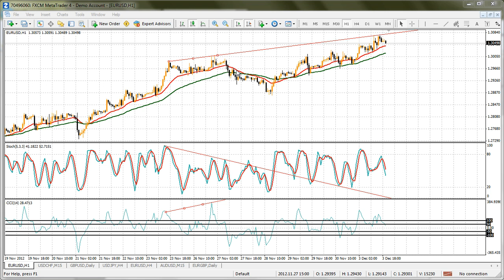Stochastic indicateur : Devenez un trader PRO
Retrouvez tous les indicateurs et les manières d'utiliser METATRADER 4

Vidéos sur les indicateurs
Vidéos sur les graphiques
Vidéos sur les modèles
Vidéos sur les prises d'ordre
Vidéos sur les différentes stratégies

COMPTE REEL : Expert Advisor avancé gratuit
- Gestion de vos ratios (Plus-values)
- Gestion de vos risques (pertes)
- Prise de position (Calcul du lot automatique)
- Donnés dynamiques

Ouvrez un compte réel avec METATRADER4CFD.

Nouveaux programmes sur Metatrader 4

Script pour prendre position :
- Définit les lots automatiquement
- Meilleur moneymanagement
- Ratio indiqué

Expert Advisor sur le chartisme (NOUVEAU)
Cliquez ici pour télécharger et tester :

ANALYSE TECHNIQUE & CHARTISME

Comment trader les triangles :

- Récurrents sur le Forex
- Découvrez les % de gain
- Tradez avec ce nouveau expert Advisor